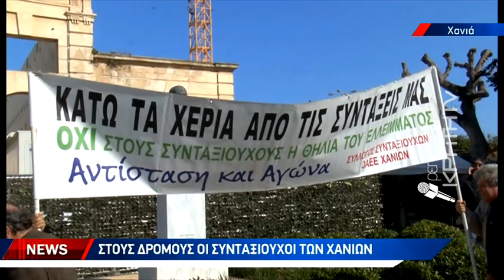Στους δρόμους οι συνταξιούχοι των Χανίων